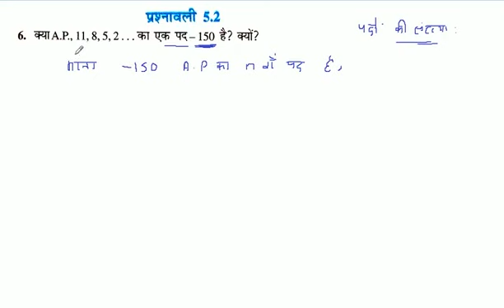क्या A.P., 11, 8, 5, 2... का एक पद 150 है? क्यों?